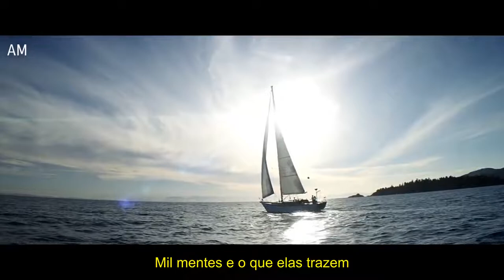Mia Wray - Where I Stand [TRADUÇÃO]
Filme - Sol da Meia Noite (Midnight Sun)